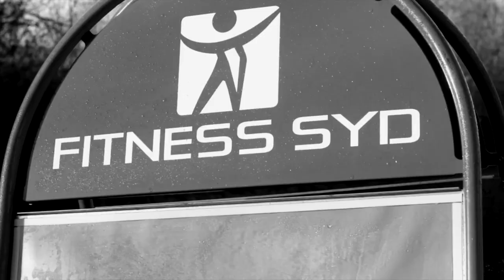Fitness syd aabenraa